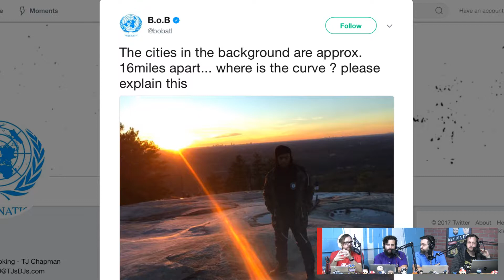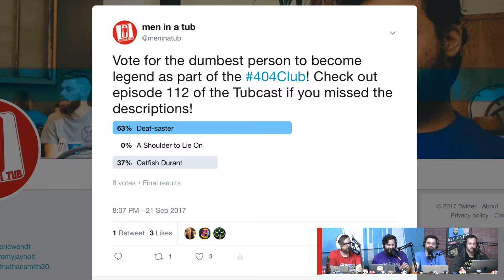Tubcast - Episode 113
We got so much excitement we can't even contain it! We sing about Friends, talk about coupling and get scienced!